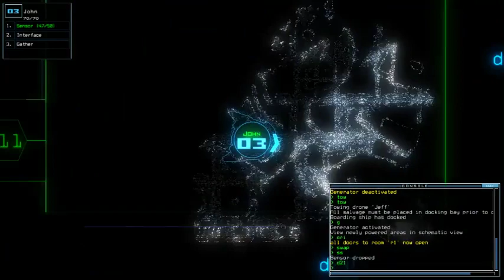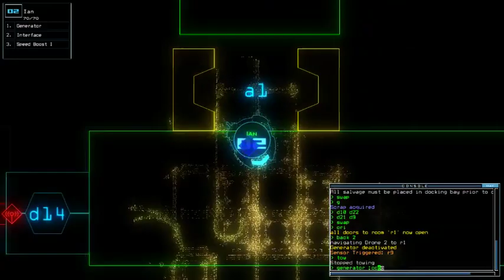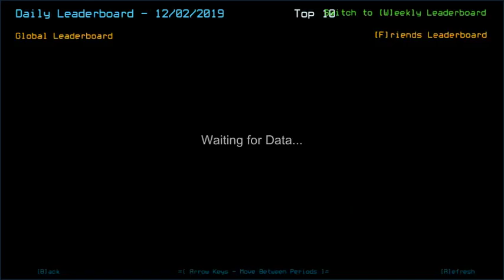Duskers Daily 2 Dec 2019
Damn you bad luuuuck!